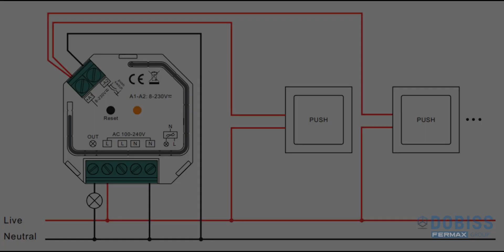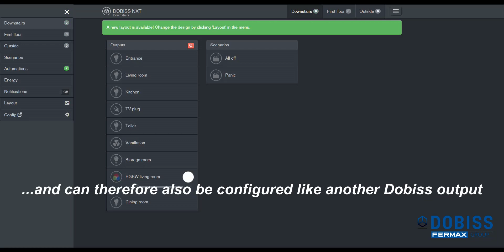DOBISS NXT: Integration of Dobiss Zigbee relay into Dobiss NXT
DOBISS NXT Tutorials
Make an existing lamp or other device smart using this micro module. This relay can then be operated via Dobiss and also has the option of connecting an external push button for local operation.